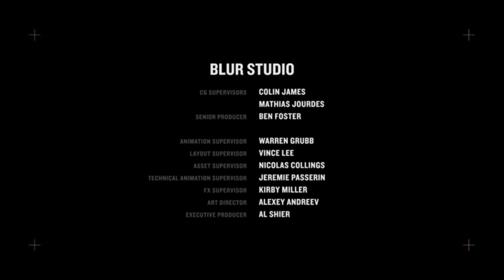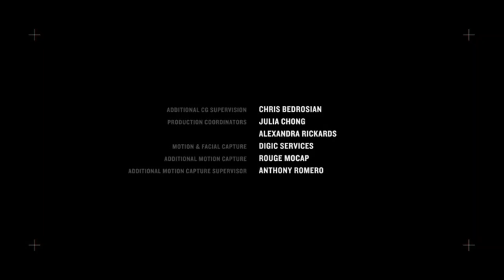Love, Death & Robots (vol. 2): Episode 8 ending - The Drowned Giant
Ending of the 8th episode of "LOVE DEATH + ROBOTS" (LDR), volume/season 2 (May release, 2021 | Netflix).
--- A philosophic and poetic episode, in my opinion. ---

0:00 : Intro
0:26 : Episode title
0:32 : Ending of the episode
1:24 : Credits of the episode